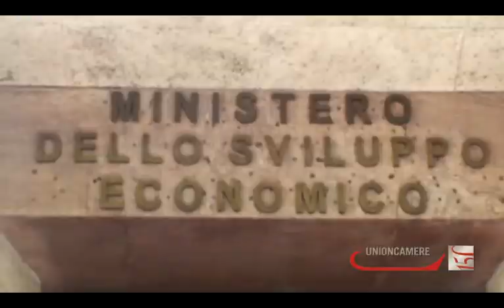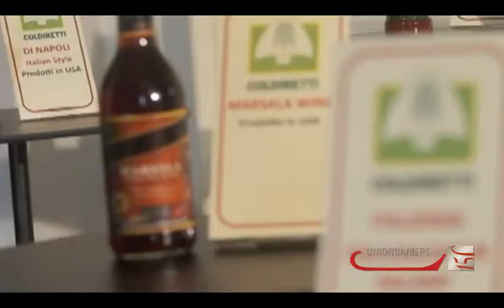26/11/2012 - Un piano strategico per dare scacco matto ai falsari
- Un piano nazionale per rafforzare la lotta alla contraffazione mettendo a sistema tutte le iniziative di contrasto intraprese da Istituzioni e Associazioni di categoria.

- Unionamere e Libera per la legalità. Alleati per combattere le infiltrazioni della criminalità nel tessuto imprenditoriale.